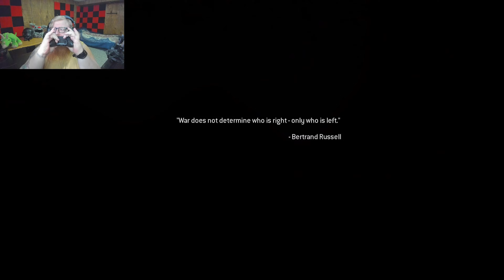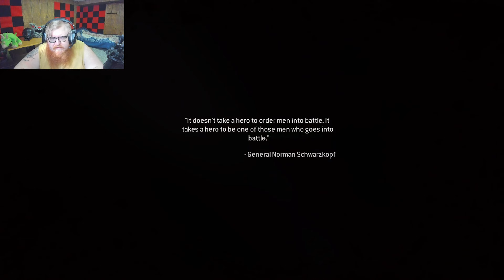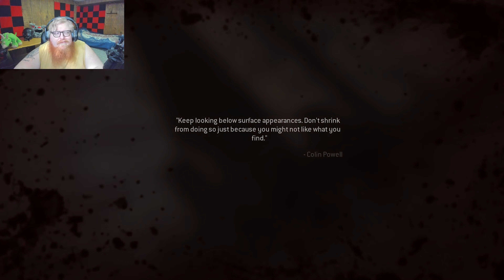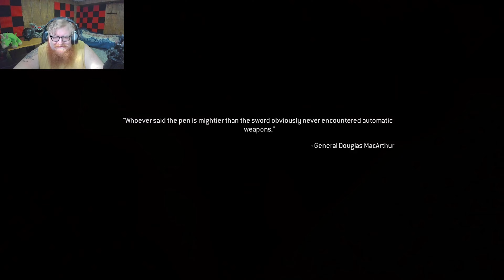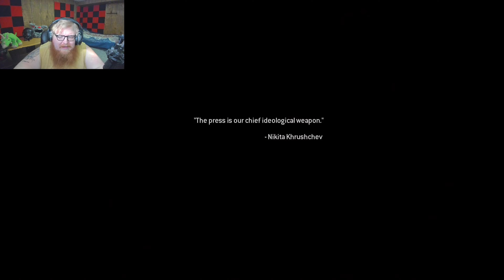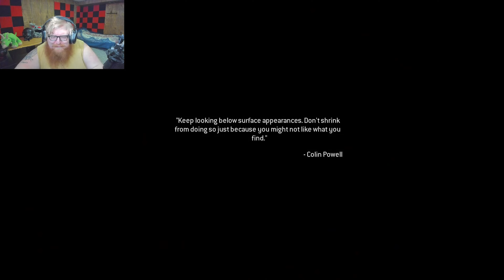Achievement hunt for Call of Duty 4 Modern Warfare (Ep 5) Final